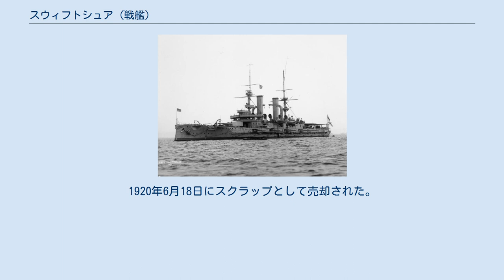スウィフトシュア (戦艦)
スウイフトシュア (HMS Swiftsure) はイギリス海軍の前弩級戦艦。
スウィフトシュア級戦艦の一番艦。
 スウィフトシュアはチリからコンスティトゥシオン (Constitución) として注文され、エルズウィックのアームストロング・ホイットワース社で1902年2月26日に起工された。
1903年1月12日進水。
1903年初頭にチリはこの艦を売りに出した。
ロシアに取得されるのを防ぐために1903年12月3日にイギリスが購入し、スウィフトシュアと改名された。
1904年6月21日就役。
 第一次世界大戦勃発時は東インド艦隊の旗艦であった。
1914年9月から、ボンベイ・アデン間でインド兵輸送船団の護衛に従事した。
これは、インド洋で通商破壊活動を行っていたドイツの軽巡洋艦エムデンが撃破され、船団護衛が不要となる11月まで継続された。
1914年12月1日、スウィフトシュアは東インド艦隊旗艦のままでスエズ運河パトロールに配属された。
1915年1月27日から同年2月4日まで、スウィフトシュアはカンタラ地域でのオスマン帝国軍によるスエズ運河攻撃を撃退するための戦いに参加した。
 1915年2月後半、スウィフトシュアは東インド艦隊旗艦任務を装甲巡洋艦ユーライアラスに移譲した。
そして、スウィフトシュアはダーダネルス作戦に参加した。
1915年2月28日にスウィフトシュアはダーダネルス戦隊に加わった。
 1916年2月にスウィフトシュアはダーダネルス海峡を離れた。
1916年2月7日にKephaleからジブラルタルへ向けて出発した。
ジブラルタルにおいて、スウィフトシュアは第9巡洋艦戦隊に編入され、大西洋での船団護衛などに従事した。
1917年3月にスウィフトシュアは第9巡洋艦戦隊から外された。
1917年3月26日にシエラレオネを出発し、4月11日にプリマスに着いた。
 1917年4月26日に退役。
1920年6月18日にスクラップとして売却された。